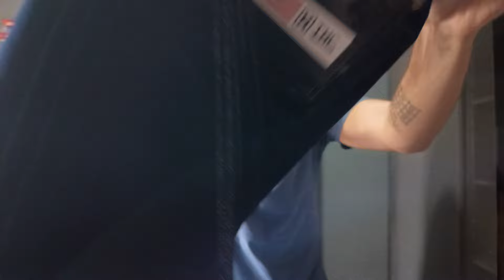MAIOR FABRICANTE DE CALÇA JEANS FEMININA E MASCULINO LINHA PREMIUM.O MAIS BARATO DO MERCADO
✅ Fala Pessoal, Wellington por Aqui! 😃

✅ HOJE O VÍDEO ESTÁ IMPERDÍVEL!!

NO VÍDEO DE HOJE. FORNECEDOR TOP DE CALÇA JEANS MASCULINA E FEMININO DIRETAMENTE DE JARAGUA GOIAS. ACADISTA DE FABRICA.

JEANS FEMININO E MASCULINO COM PREÇOS MUITO BARATO PARA VOCÊ LOJISTA.